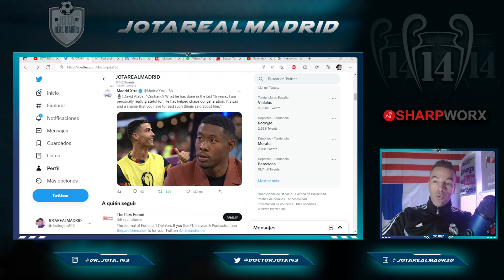PARA LEVANTARSE Y APLAUDIR | La REIVINDICACIÓN MÁS EMOTIVA de Alaba sobre Cristiano